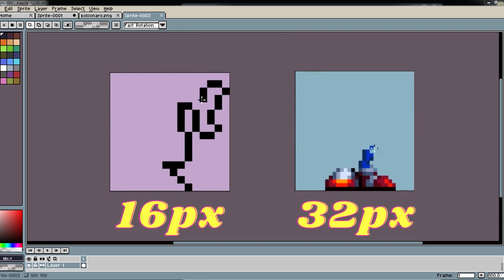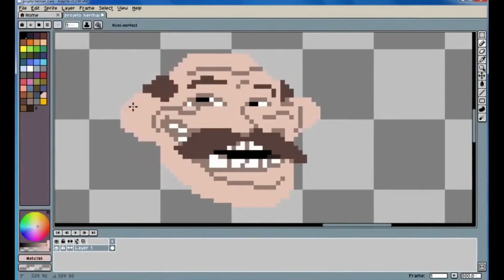Conheça um pouco sobre meu trabalho.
Venha evoluir junto comigo.